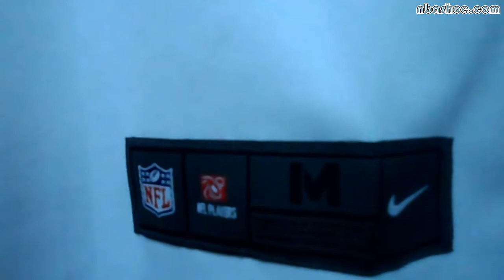Men's Nike NFL New England Patriots #87 Rob Gronkowski Jerseys at NBASHOE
$22 for Men's Nike NFL New England Patriots #87 Rob Gronkowski Jerseys.